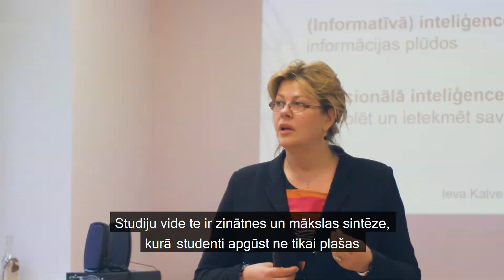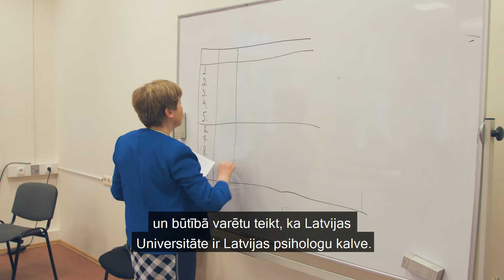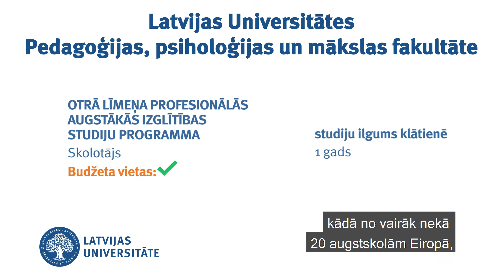Nāc studēt LU Pedagoģijas, psiholoģijas un mākslas fakultātē!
Izvēlies panākumus Latvijas Universitātes Pedagoģijas, psiholoģijas un mākslas fakultātē!